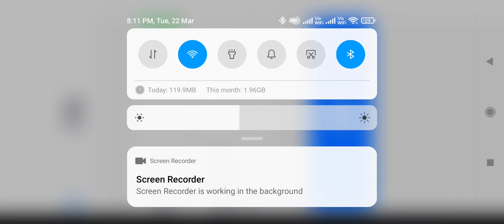Lec 9 || Part 3 || PDE || Applied Maths